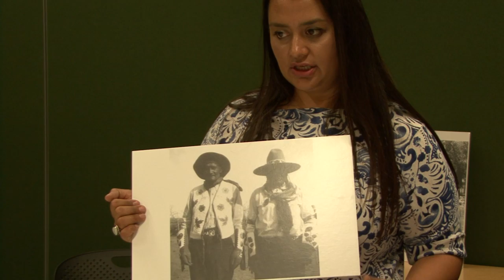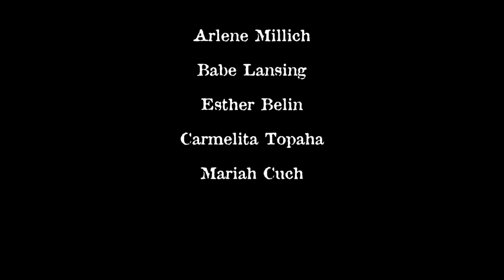Artist Leadership Program: Southern Ute Cultural Center and Museum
The Southern Ute Cultural Center and Museum in Ignacio, Colorado, coordinated local youth and community public art projects in 2013 for 5 local Native artists who shared their wisdom and experience in Teaching Water Color, Graphic Design Class, Illustration and Memoirs, UTE-ism: Bead Work and Ute Material Culture and Weaving/Dyeing Wool with Native Plants. Featured artists include Arlene Millich, Babe Lansing, Esther Belin, Mariah Cuch and Carmelita Topah. This video was produced by Nathan Strong Elk, Acting Director of the Southern Ute Cultural Center and Museum in collaboration with Bustillos & Company LLC, Directed by Barbara Bustillos Cogswell and Editor Adrian N. Dominguez.